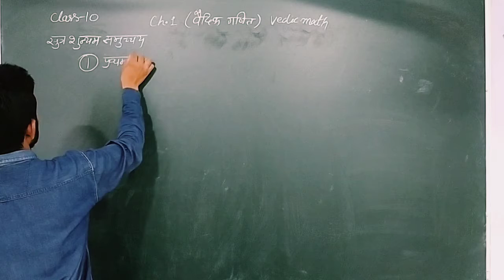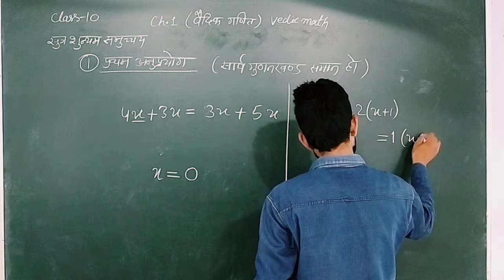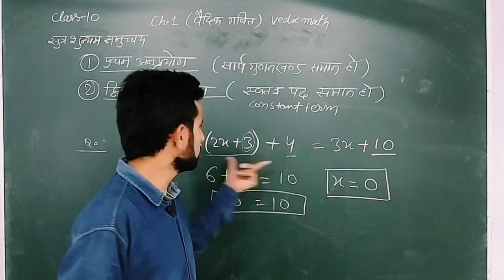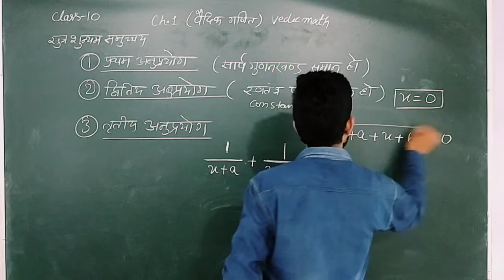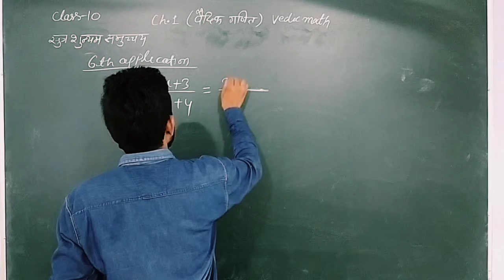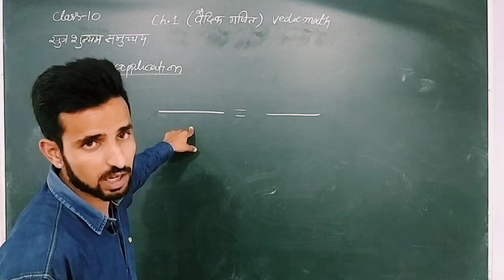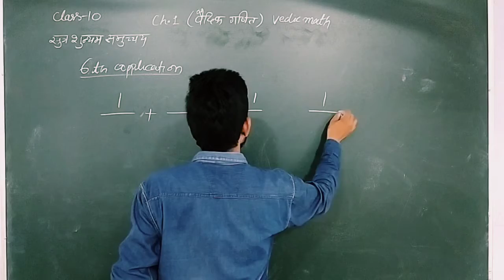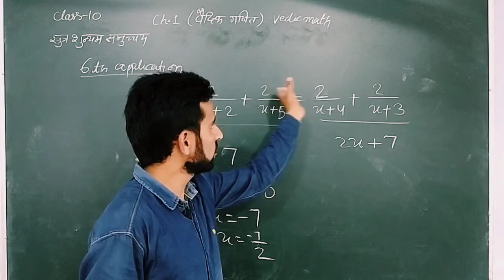RBSE Class-10th Maths, वैदिक गणित Chapter - 1st, Part - 7th